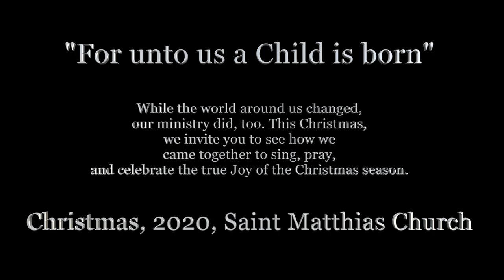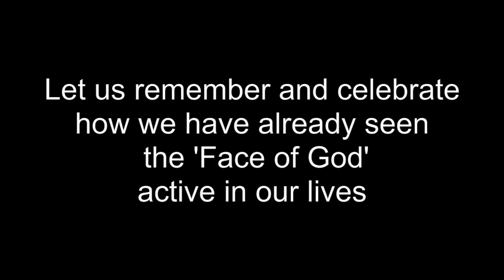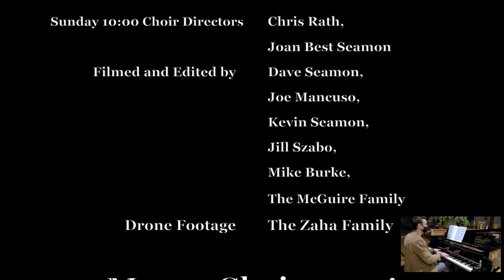Saint Matthias Music Ministry, Christmas 2020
This Christmas, the many members of Saint Matthias Music Ministry contributed to this video compilation of the varied ways we came together to minister this Christmas season. Merry Christmas! Spread the Light of Christ!

St. Matthias Church, Somerset, NJ
Permission to podcast/stream the music in these services obtained from ONE LICENSE with license A-621391.